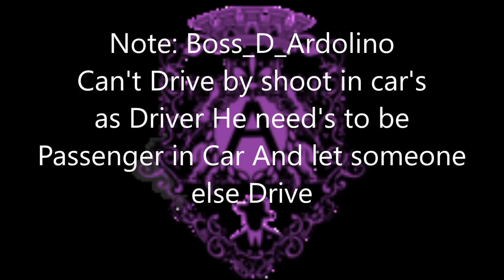[GTA 5 PS4][SORTANATO Empire] [Assassination Of Sal_Ardolino] [Known as A Cheater in Mafia Rules]